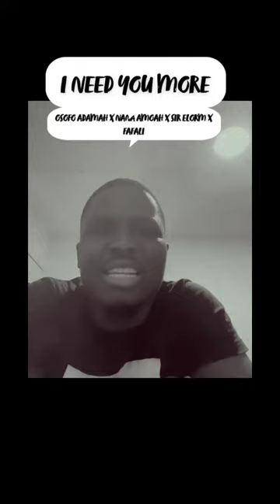ARE YOU READY?!